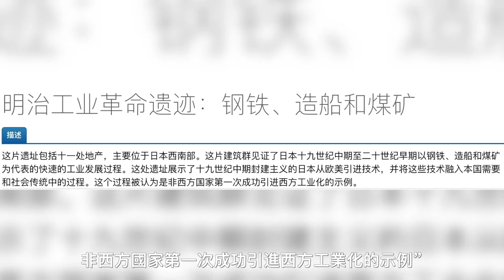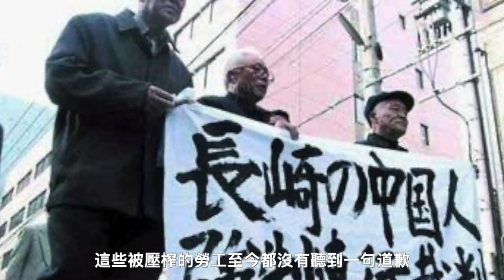日本神秘島嶼，50年前人口密集，如今空無一人，發生了什麼？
00:00 日本长崎市的神秘鬼岛
00:28 三菱公司经营端岛煤矿，采用纳屋制度忽悠人上岛
01:55 日本强制中朝劳工上岛做苦工，开始悲惨生活
05:25 二战结束，劳工得以回国，端岛煤矿改革
07:03 端岛煤矿产业进入尾声，工人一夜之间全部搬离
07:48 端岛申请世界文化遗产
08:59 中国劳工维权，却遭拒绝

在距離日本長崎市15公里的茫茫大海中，一直到一座荒島，島的面積只有0.063平方英寸，雖然面積不大，但是島上的設施應有盡有，這裡曾經人口密集，如今卻一片荒蕪蕪， 落在島上的只剩下剩下過往海鷗的糞便，一夜之間，島上的居民全部消失，日本政府也將這個小島設為禁地，當年到底發生了什麼？